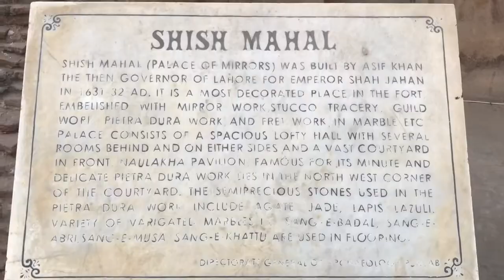The Walled City Lahore ! |Vlog 1